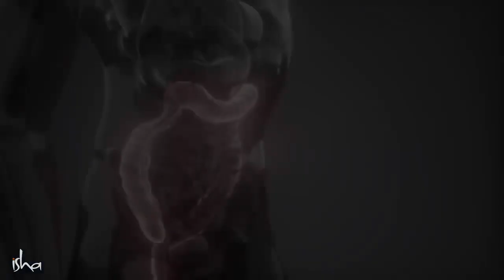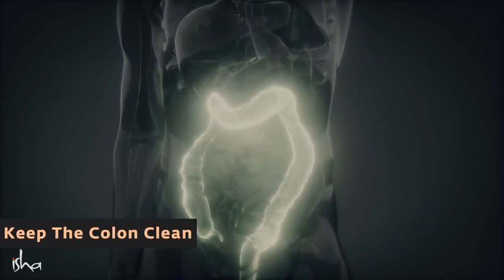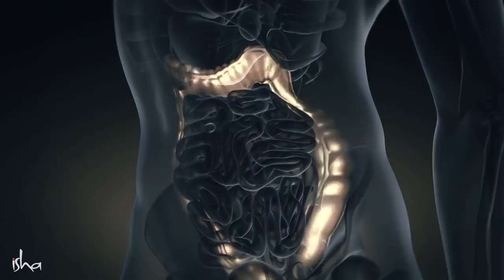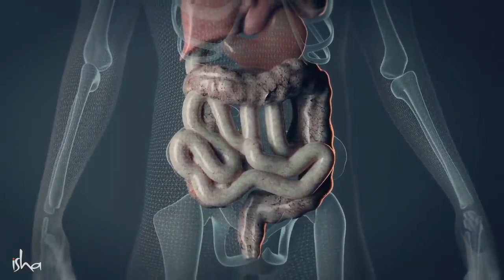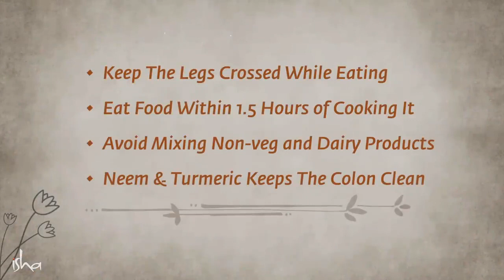4 Food & Digestion Tips for a Healthy Life Sadhguru | Soul Of Life - Made By God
Sadhguru offers a Yogic perspective on how food should be approached for physical and mental well-being and gives an example of a harmful food combination to explain the impact food has on our mental health.

Pranam🙏

Sadhguru-is-a-spiritual-master
Sadhguru-destroys-concepts
mystic-and-visionary
Sadhguru-Yogi
robust-spiritual-process
Sadhguru-and-experience
meditation-Sadhguru
Sadhguru-Guided-Meditation
Soul-Of-Life-Made-By-God